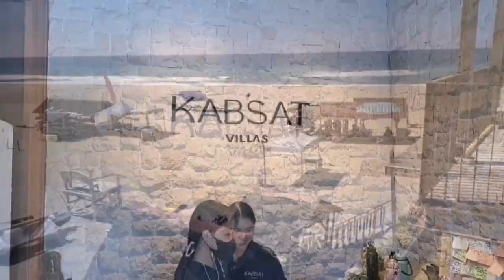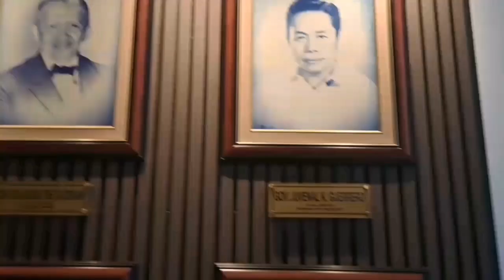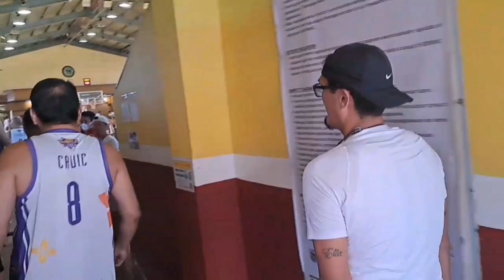SUNDAY SALVACION Official (PBA Legends La Union Game)